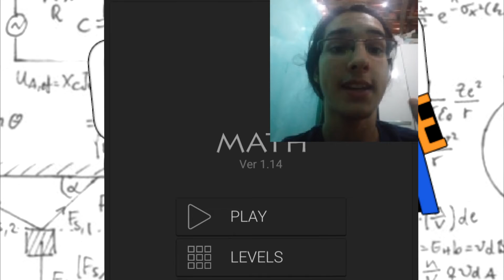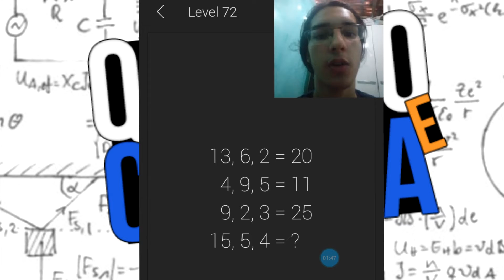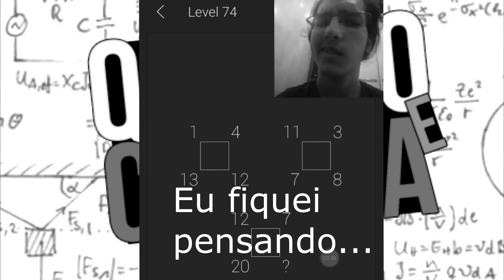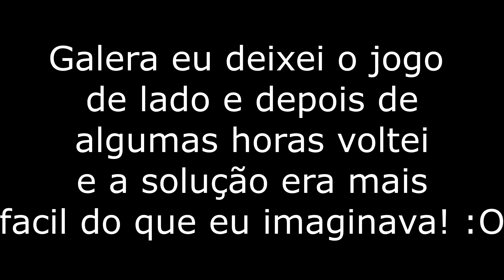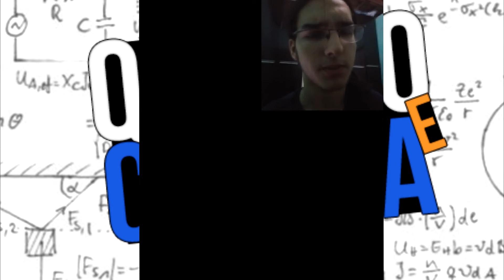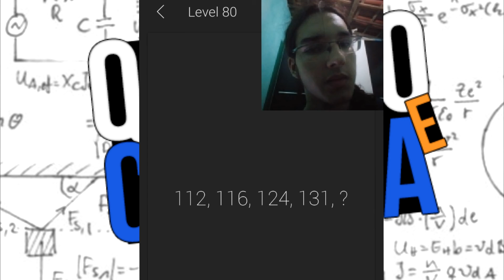Quadro e Ciência joga- #05 Math Riddles (nível 71 a 80)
Opa galera, tudo bem com vocês? Hoje estou trazendo para vocês mais um vídeo da nossa série Quadro e ciência joga continuando com Math Riddles, esse jogo maravilhoso de encontrar padrões e a lógica por trás de cada fase. Essa série cobrirá todas as 100 fases do game.

Acredito que esse jogo pode facilmente ser usado como uma ferramenta pedagógica para incentivar os alunos a despertarem seu interesse por matemática e lógica.

Se você gostou não esqueça de curtir, comentar e compartilhar para ajudar o canal a crescer cada vez mais ^^